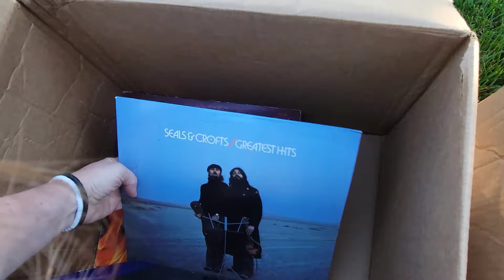She Kept Bringing Them Out of the House! Yard Sale Score!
Follow along on my other socials!👇

Flippin' Fantastic Podcast with Mo and Amy!

Beach Buy Repeat everywhere!

Ebay store